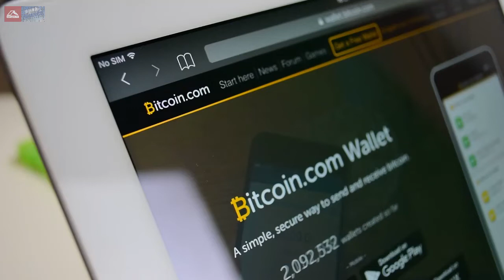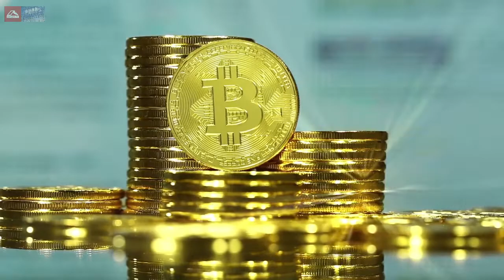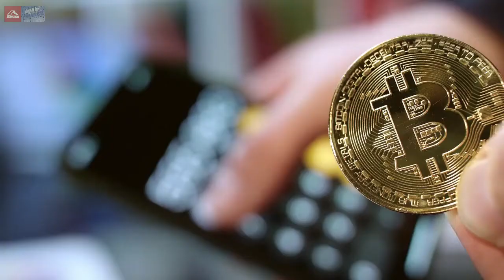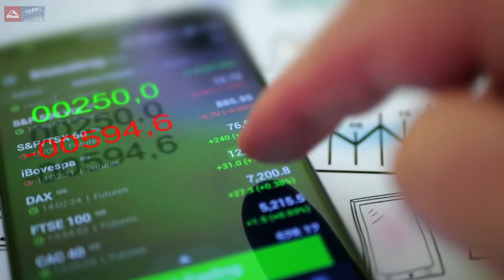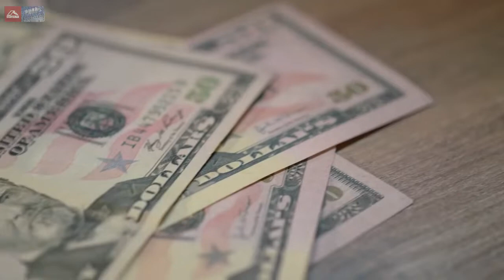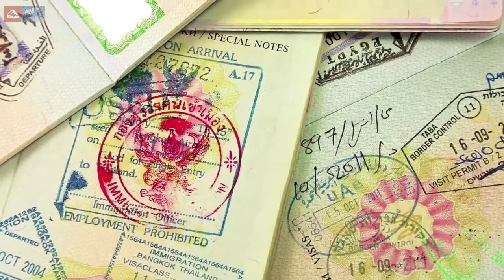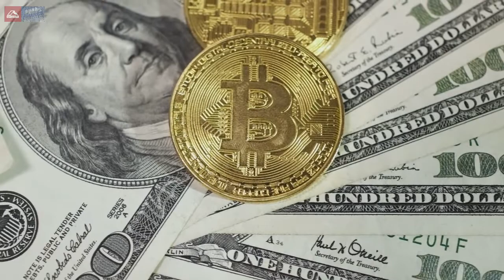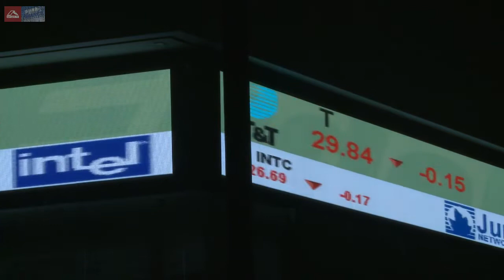Криптовалютные новости. Итоги 44 недели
- Французских старшеклассников будут обучать биткоину и криптовалютам
- В Госдуме обсуждаются поправки ко второму чтению законопроекта «О цифровых финансовых активах»
- Биткоин вошел в тройку самых популярных систем для онлайн-платежей в Италии
- Ассоциация частных банков Германии поддержала выпуск цифрового евро